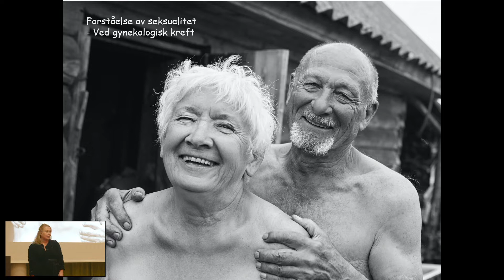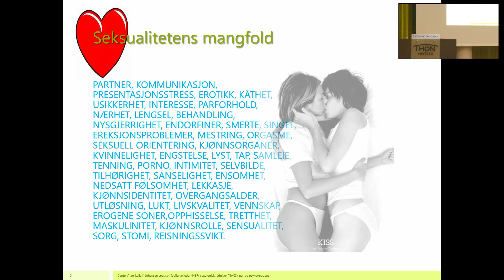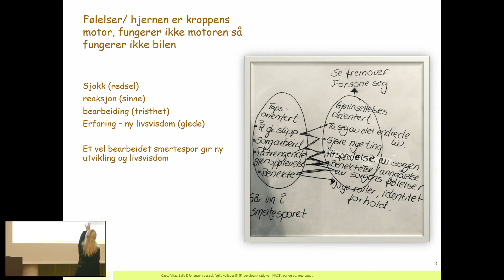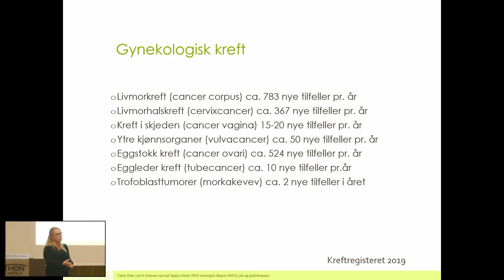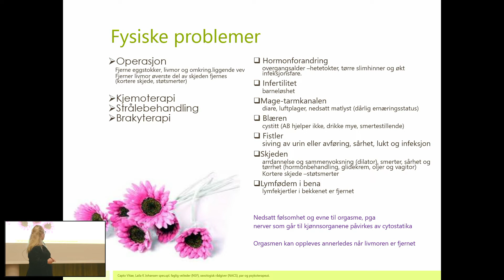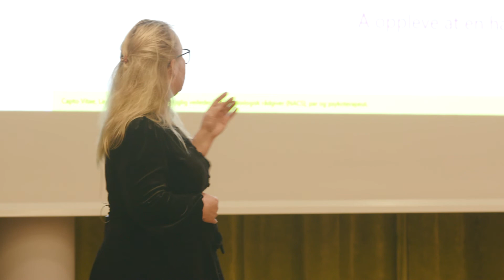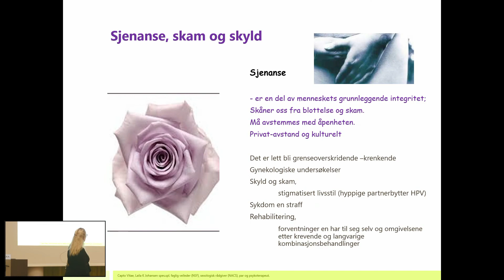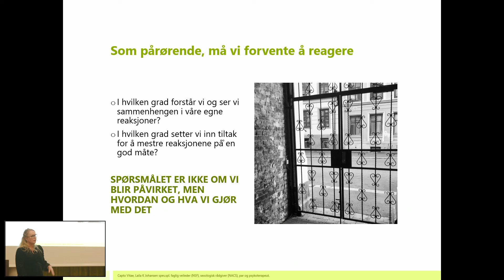Seksuell helse, presentasjon av sexolog Laila Johansen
Hvordan få best mulig seksuell helse etter behandling for gynekologisk kreft. Ved sexolog og kreftsykepleier Laila K. Johansen, på Kunnskapdager om gynekologisk kreft i Oslo 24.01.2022